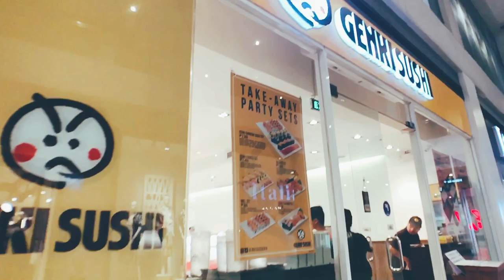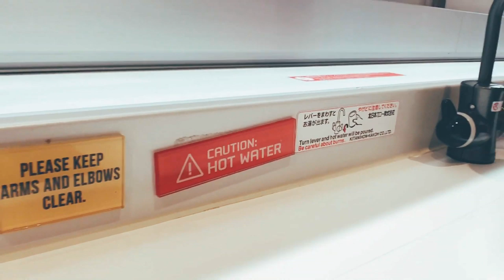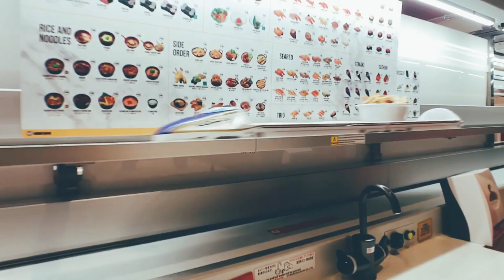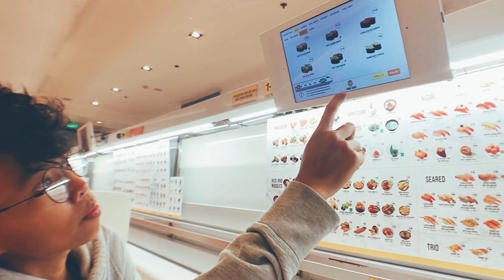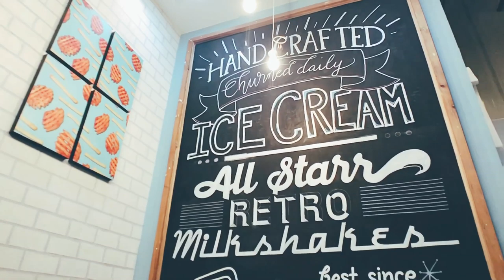GENKI SUSHI MASARAP BA? | Q&A WITH NINA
VLOG #3 Tried Genki Sushi sa Uptown katipunan. Solid, masarap at masaya yung experience.

Nina Lazaga @jeyreyney

VLOG #1 WHY VLOG?

To video log my experiences, create video memories, sobrang trip ko lang talaga mag capture ng worthwhile moments na I can later look back on in life.

Lahat naman tayo may experiences na we'd love to put on video kasi it tells so much more than photos.

Samahan nyo ko sa trip ko at sabay sabay tayong matuto. Lezzgooo!

Always down for constant and never-ending improvement.
Leave a comment on what I should do or improve on sa mga susunod na videos. Maraming salamat! Kitakits!